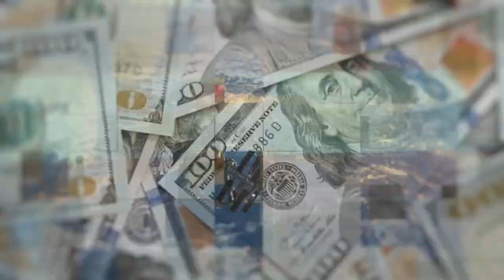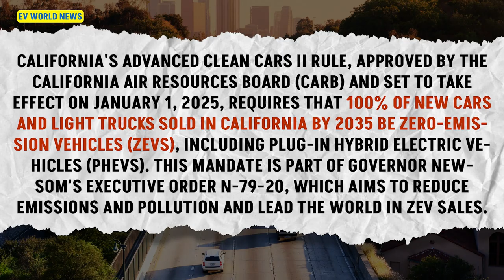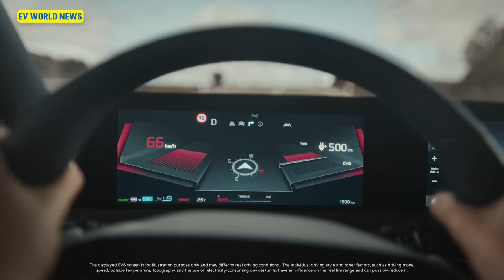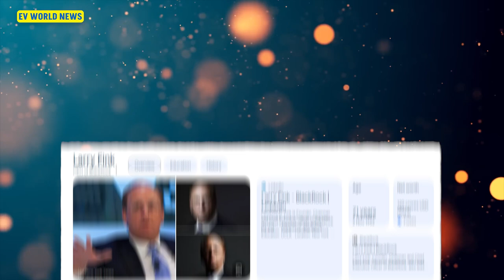Will Trump Invite Chinese EV Makers to Manufacture in the USA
In this episode of EV World News, we dive into the potential future of the U.S. automotive industry under a possible Trump administration. Could Trump invite Chinese EV manufacturers to set up shop in the USA, despite his promises of steep tariffs? Join David and Bill Moore, our founder and chief editor, as they discuss the impact of these policies on American automakers, the profitability challenges of the Big Three, and what this could mean for the future of electric vehicles in the U.S. We also touch on the potential influence of major figures like Elon Musk and BlackRock's Larry Fink in this evolving landscape. Don’t miss this deep dive into the intersection of politics and the EV industry!